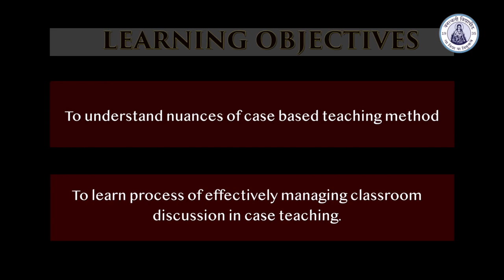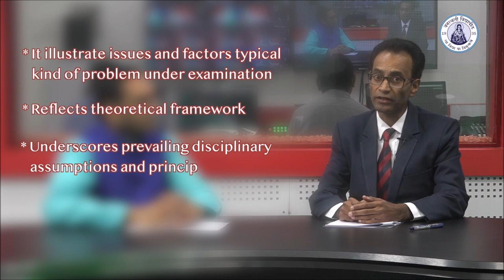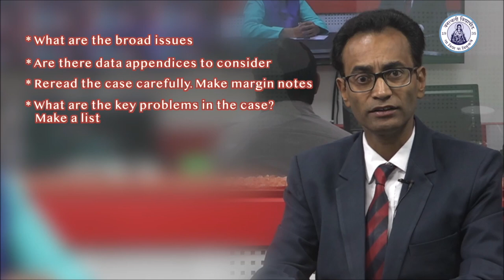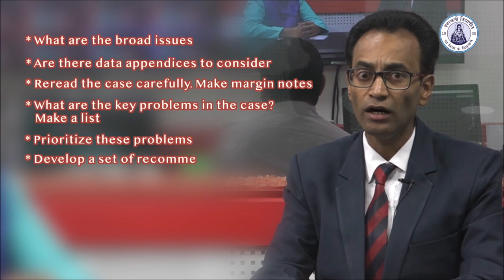Insights into Case Based Teaching Part 1/2 Dr. Kapil Sharma, ARPIT, Banasthali Vidyapith